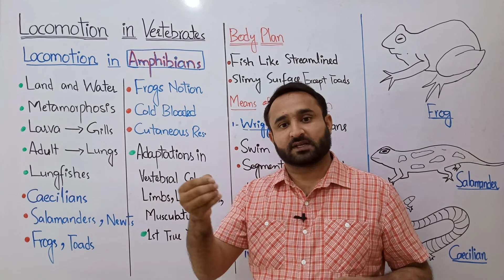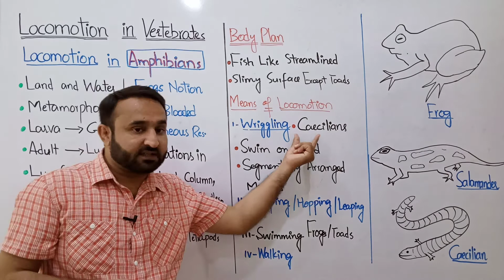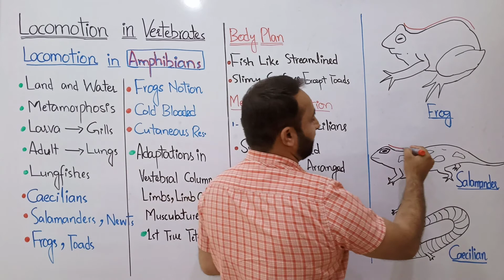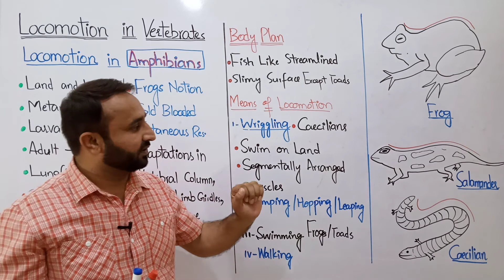Ch 16 Lec 26 Locomotion in Amphibians, Class 12 Biology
FSC Bio, Book 2, Ch 16, Locomotion in Amphibians, Locomotion in Vertebrates

Locomotion in Amphibians
Locomotion in Vertebrate
Support and Movement
FSC Biology Book 2 Chapter 16
Amjad Umer Ranjha